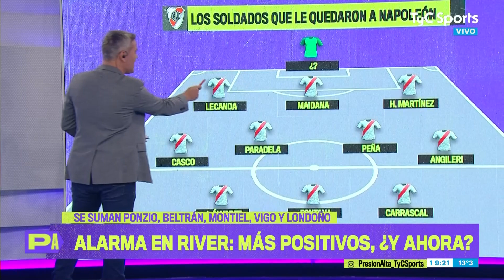RIVER TIENE 5 BAJAS NUEVAS POR COVID Y YA SON 20 ¿ATAJA ENZO PÉREZ O CASCO POR COPA LIBERTADORES? 💣🔥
Preocupación en River: más casos positivos de Covid-19: Ponzio, Montiel, Vigo, Beltrán, Londoño y Peña Biafore -por contacto estrecho- se suman a los otros 15 contagiados de River, que viene de ser eliminado por Boca y debe afrontar dos fechas de Libertadores.